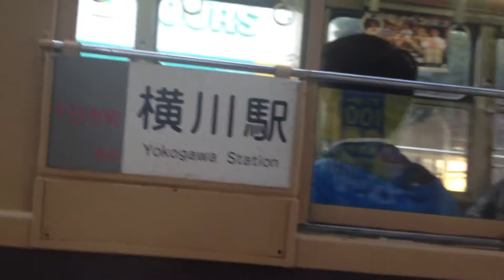広島市電7系統 車窓 十日市町→横川駅/ 元大阪市電 横川駅849発